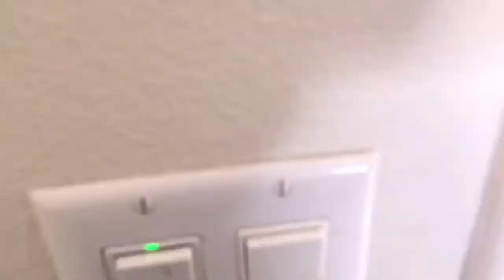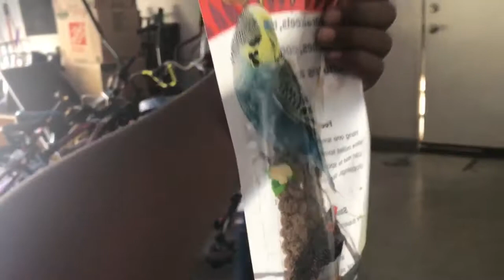| K THE VLOGGER | new pet and business